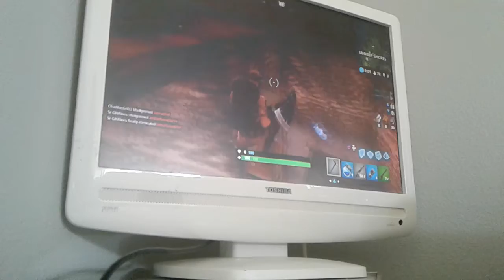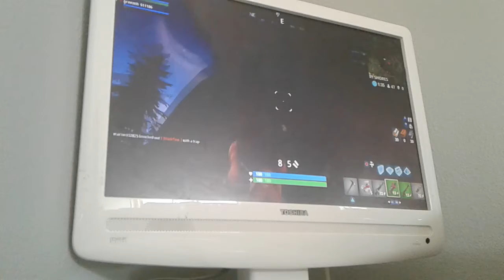Playing Fortnite ft. Faroos